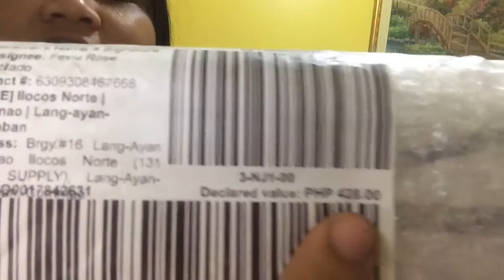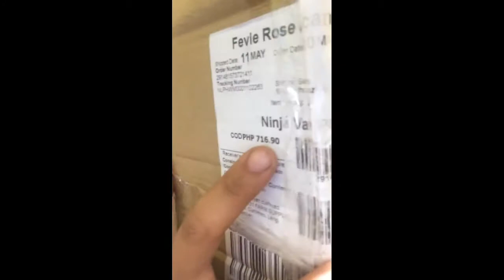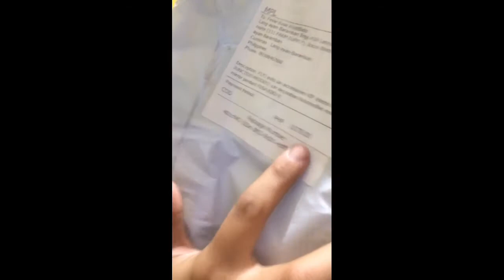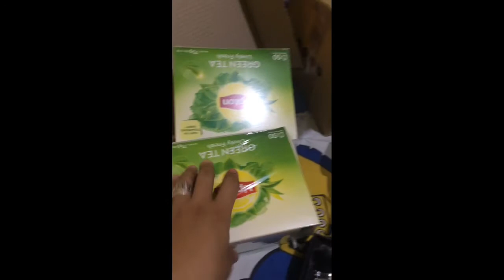LAZADA HAUL + PASILIP SA VIP CAR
Fusa knot
FLYJ auto car accessories VIP interior JP JUNCTION PRODUCE car decoration Automotive rearview mirror pendant FUSA KIKU KNOTS

Junction produce knot
JP car accessories VIP interior In the car FUSA KIKU KNOTS car decoration Automotive rearview mirror pendant JP JUNCTION PRODUCE

Yunteng Tripod
YunTeng VCT 5208 43cm Tripod with Bluetooth Remote Control Shutter for Mobile Phones, DSLR, and Sports Cameras (Black)
359 pesos to nung nagorder ako pero tumaas na ngayon

Circle Wire
50PCS Clear Crystal Glass Chandelier Part Prisms Octagonal Beads DIY Decor 14MM

Crystal Beads
200pcs 14mm Crystal Pendant Chandelier Home Living Room Wedding Venue Decoration

VIP CAR
VIP CAR INTERIOR
VIP CAR TABLES
VIP CAR CHANDELIERS
CHANDELIER
LAZADA HAUL